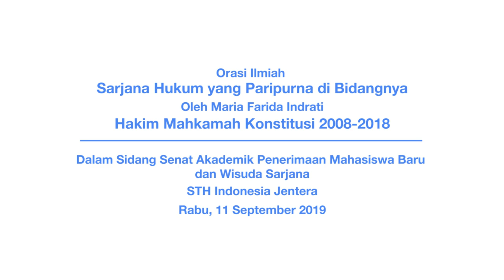Maria Farida - Sarjana Hukum yang Paripurna di Bidangnya | Kuliah Umum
Yuk saksikan kuliah umum bertema "Sarjana Hukum yang Paripurna di Bidangnya" yang dibawakan oleh Hakim Mahkamah Konstitusi 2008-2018 Prof. Dr. Maria Farida Indrati, S.H., M.H.

Kuliah umum ini dibawakan dalam acara Sidang Terbuka Senat Akademik Penerimaan Mahasiswa Baru STH Indonesia Jentera Tahun 2019.